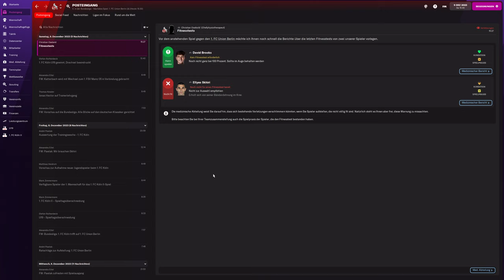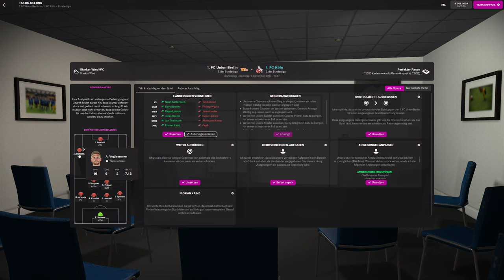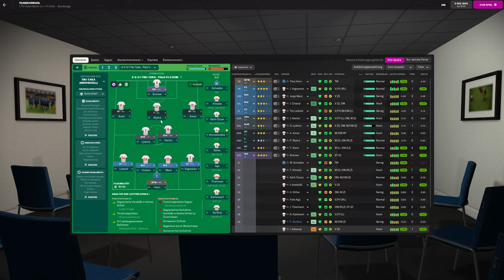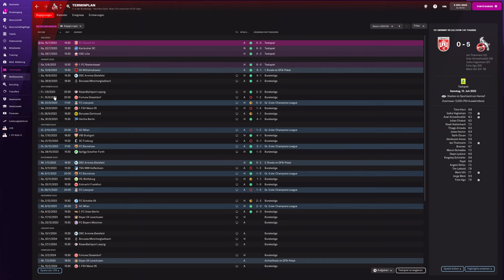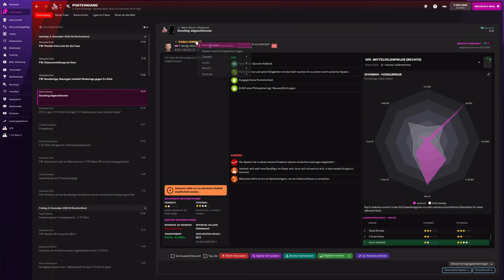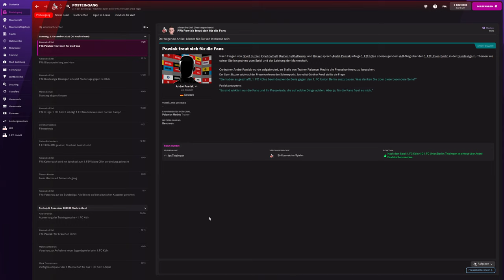Football Manager 2022 ⚽ Rotation kann auch funktionieren - #109 [German]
Hey!
Cool, dass du dieses Video gefunden hast!
Falls es dir gefällt, dann lass doch gerne einen Daumen für den Algorithmus da.
Vorschläge und Kritik sind in den Kommentaren immer gern gesehen, also rein damit!